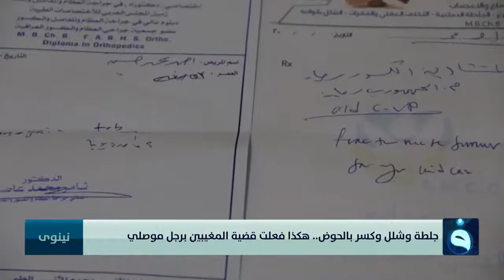جلطة وشلل وكسر بالحوض...هكذا فعلت قضية المغيبين برجل موصلي | تقرير : حيدر مجيد